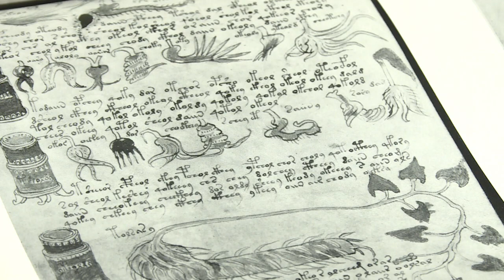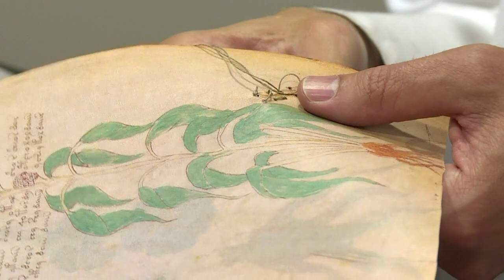اكثر الكتب غموضا في العالم الى الطباعة قريبا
سيعاد في اسبانيا طبع كتاب "فوينيتش"، احد اكثر كتب العالم غموضا والذي يعود الى القرون الوسطى والمكتوب بلغة عجز كبار الخبراء في العالم عن فهمها.تقرير بالصوت الطبيعي: نومي غرايغيرا، شربل باخوس.